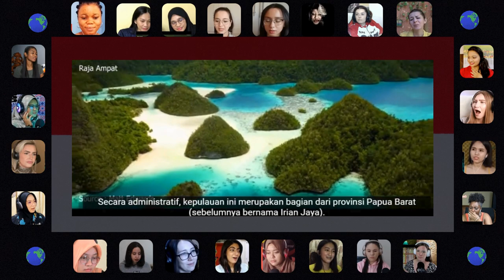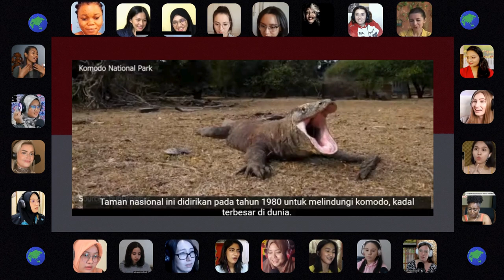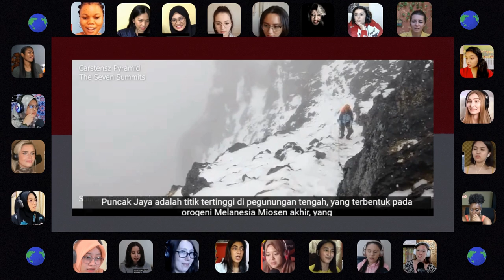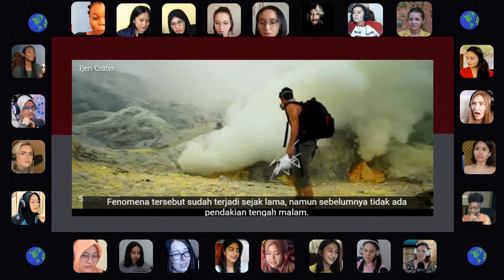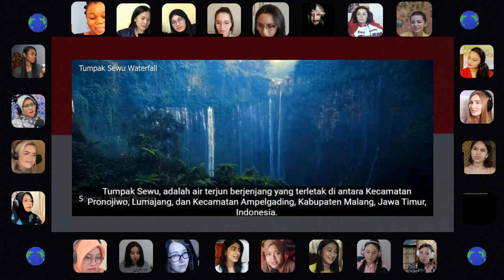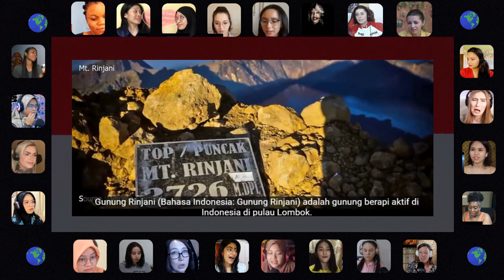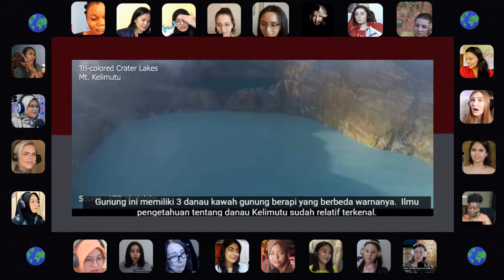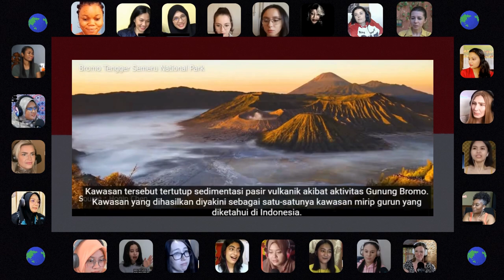Waw...!! Expresi Gadis2 Luar Negeri Yang Shock Melihat Surga Indonesia | Reaction Kompilasi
Surga alam Indonesia dijadikan surga terindah nomor 1 di dunia. 😍😍 Alhamdulillah sebagai bagian dari Indonesia patut berbangga dan bersyukur

Negara Indonesia saat ini menjadi idola bagi negara luar. Hal ini karena Indonesia memiliki banyak warna mulai dari keragaman gunung berapi, bahasa, budaya, suku, agama, makanan serta flora dan fauna.

Dengan banyaknya gunung berapi, tanah di indonesia menjadi sangat subur dan mmbuat banyak keindahan alam yang terbentuk dengan sendirinya.

Oleh karena itu Indonesia seperti alam surga yang sangat indah sehingga menjadi daya tarik bagi wisatawan luar untuk mengunjungi atau menetap di negara ini sambil menikmati keindahan alam Indonesia yang tiada habisnya.

Dengan banyaknya pulau dengan beragam keindahan didalamnya menjadikan menjadikan Indonesia sangat diminati oleh negara luar maupun wisatawan lokal itu sendiri.